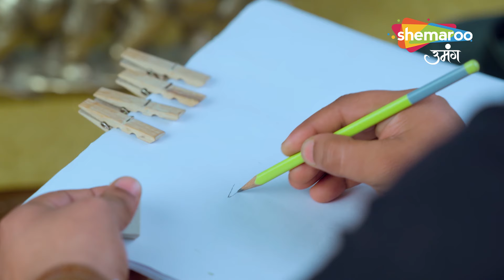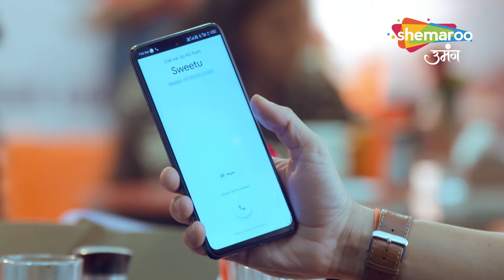Kismat Ki Lakiron Se - Nayi Udaan|श्रद्धा को दिखाना है सोनिया के हमलावर को सजा |Full Episode |Serial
Kismat Ki Lakiron Se - Nayi Udaan | श्रद्धा को दिखाना है सोनिया के हमलावर को सजा | Full Episode | Hindi TV Serial

Creator : Rashmi Sharma
Language : Hindi
Theme : Romantic Drama